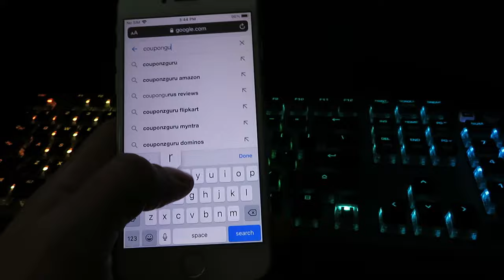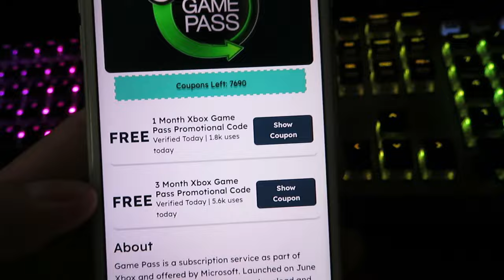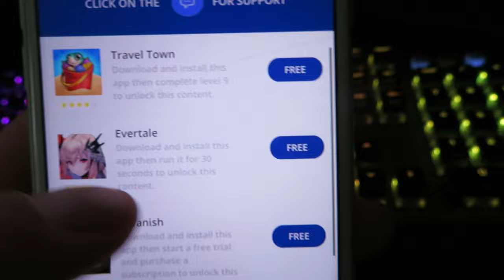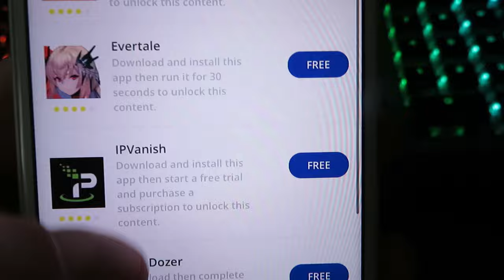Never Again Pay For Xbox Game Pass! Free Xbox Game Pass For Free (No B.S)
Looking to level up your gaming experience without breaking the bank? Look no further! In this video, we're diving deep into the world of Xbox Game Pass and how you can access it for free, no BS involved.

Xbox Game Pass has revolutionized the way gamers access and enjoy their favorite titles. With a vast library of games spanning various genres, from action-adventure to RPGs and everything in between, Xbox Game Pass offers unparalleled gaming diversity. And the best part? You can now get it for free!